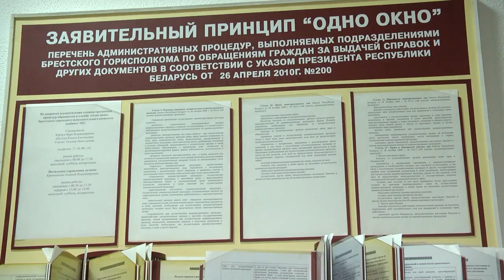2020-10-28 г. Брест. Арендное жилье. Новости на Буг-ТВ.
Согласно статистике, Брест один из лидеров по приросту населения среди городов областного масштаба. С 1959 по 2019 годы численность жителей нашего города выросла почти в пять раз и всем этим людям необходимы квадратные метры для проживания. Чтобы иметь своё жильё есть несколько вариантов: получить в дар или в порядке наследования, купить за личные средства или оформить долгосрочный кредит. Однако, далеко не у всех брестчан есть возможность воспользоваться каким-либо из перечисленных способов. Сегодня есть альтернативное решение квартирного вопроса -  арендное жилье. В нюансах разбиралась Людмила Лагодич.